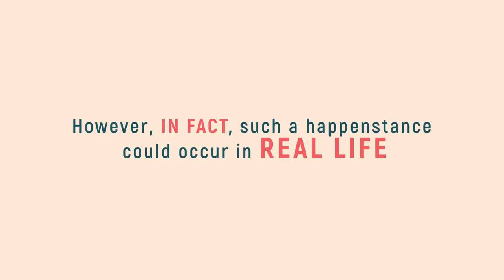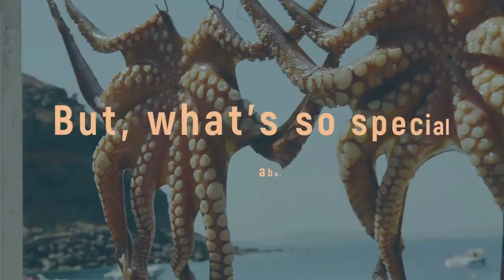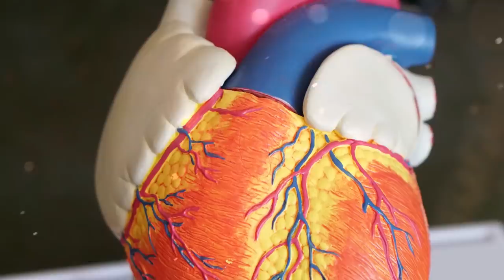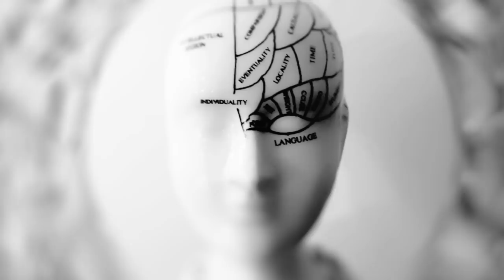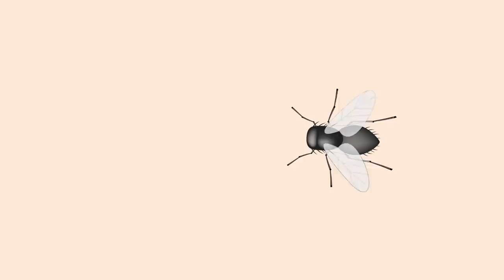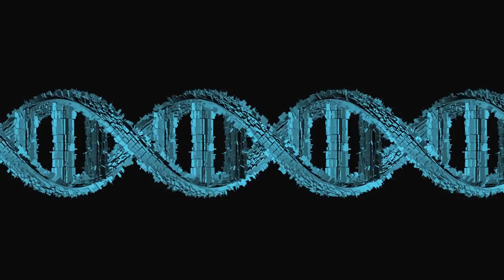8 Animals That Can Live After Death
What if one day strolling down the street you just happen to come across a creature without a head? or see a living heart peacefully resting and still beating nonchalantly in some secluded corner of a room you might simply pass out from theater or begin rubbing your eyes with all your might trying to rid yourself of these terrible visions. However in fact such a happenstance could occur in real life. as in this mysterious world of ours there are many instances where the life of an animal continued long after what in most cases should have resulted in the death of the creature some of these zombie creatures are served as exquisite gourmet dishes delicacies for the discriminating palate for others you could become their prey